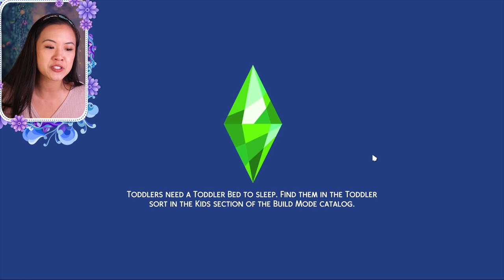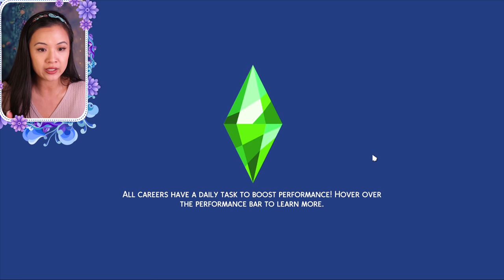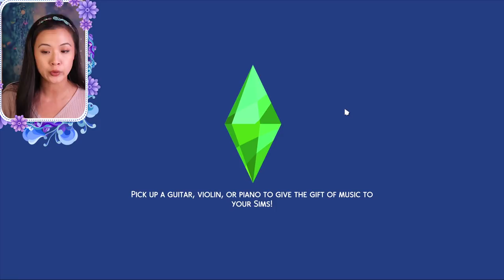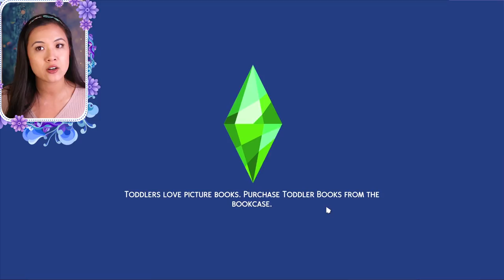QUEEN AMIRA’S CORONATION DAY | The Sims 4: The Royal Family | S2 Part 33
✨MERCH✨

Coronation Animation by FandomAngel (not yet released to the public)